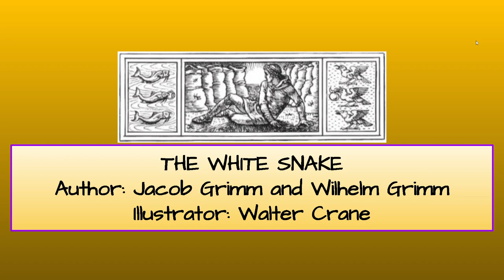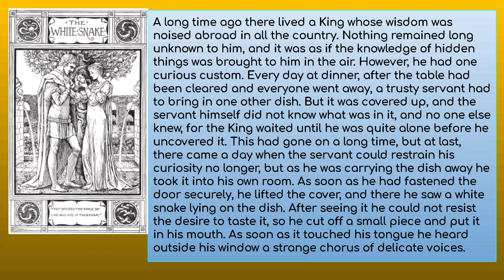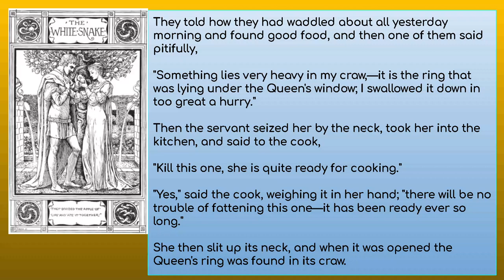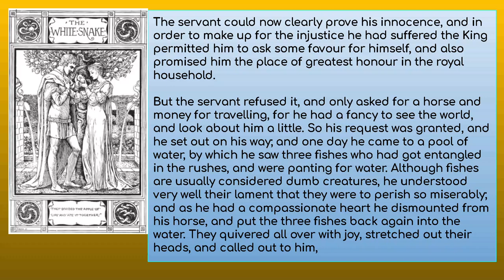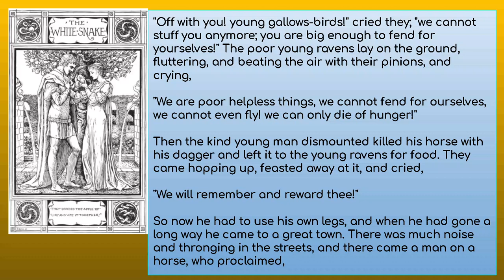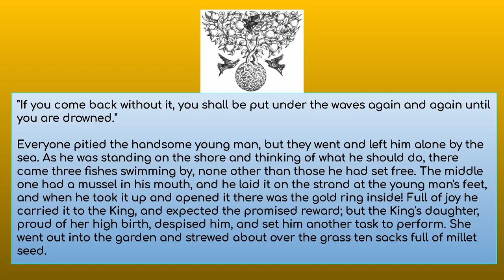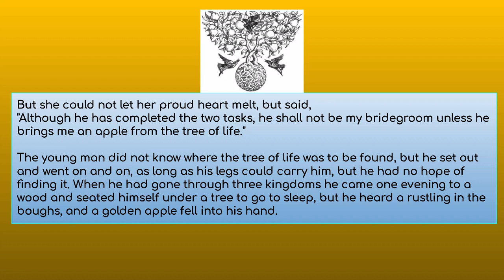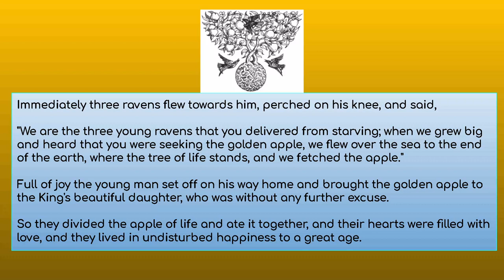THE WHITE SNAKE Author: Jacob Grimm and Wilhelm Grimm SE43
A long time ago there lived a King whose wisdom was noised abroad in all the country. Nothing remained long unknown to him, and it was as if the knowledge of hidden things was brought to him in the air. However, he had one curious custom. Every day at dinner, after the table had been cleared and everyone went away, a trusty servant had to bring in one other dish. But it was covered up, and the servant himself did not know what was in it, and no one else knew, for the King waited until he was quite alone before he uncovered it.